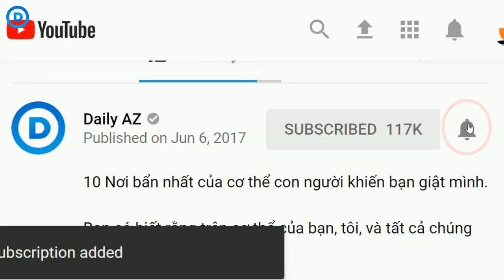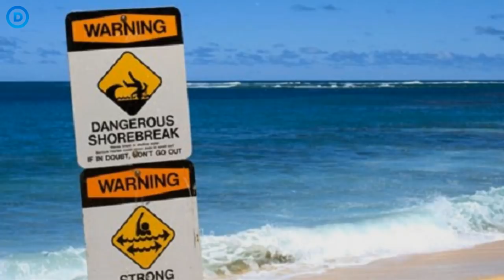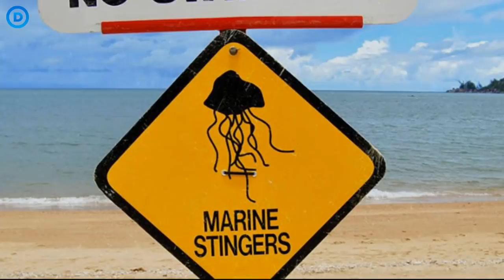5 Bãi Biển Nguy Hiểm Nhất Trên Thế Giới (#2)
Bãi biển thường là nơi chúng ta đến để thư giản và xua tan đi những mệt mỏi trong cuộc sống. Cũng là điểm đến yên tĩnh tuyệt vời gúp chúng ta tạm quên đi các vấn đề bức xúc, phiền muộn hàng ngày của chúng ta. Đôi khi với một loại đồ uống dành cho người lớn, đôi khi với một cuốn sách hay, và đôi khi chỉ cần đánh một giấc dưới ánh mặt trời. Nhưng các bạn ơi!  không phải tất cả các bãi biển đều đơn giản và an toàn cho bạn. Vì thế, hôm nay Daily AZ sẽ cung cấp cho bạn video:  5 Bãi biển nguy hiểm nhất trên thế giới! Trước khi chúng ta bắt đầu với video hấp dẫn này, đừng quên bấm nút hình cái chuông để nhận được thông báo mỗi ngày với những video hay nhất mà chúng tôi xuất bản! Chúng ta hãy bắt đầu nào!

🔹 7 Phát Minh Khoa Học "Dị Mà Hay" Đảm Bảo Bạn Sẽ Phải Há Hốc Miệng Khi Xem!